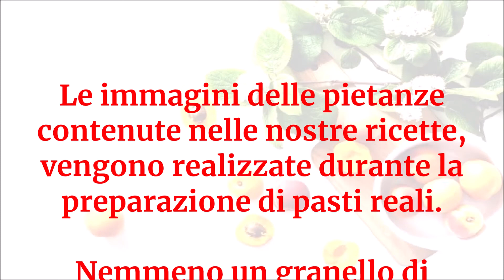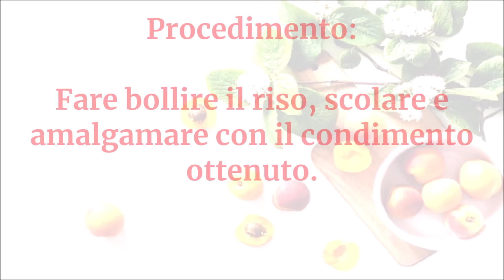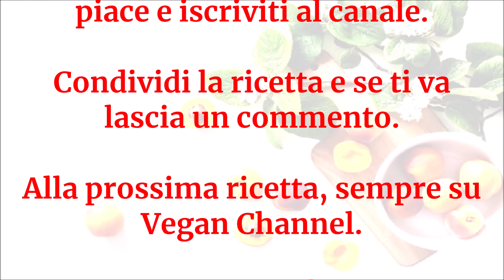Vegan Channel - Polpette di riso con radicchio e funghi